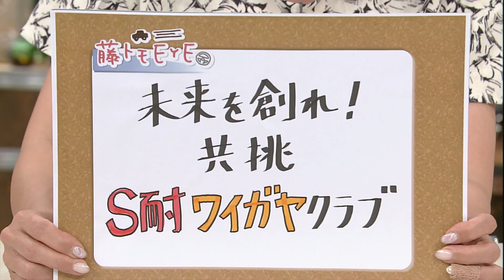tvk「クルマでいこう！」公式 藤トモEYE 未来を創れ! 共挑 S耐ワイガヤクラブ 2023/7/9放送(#792)